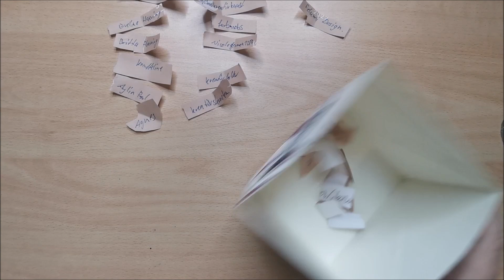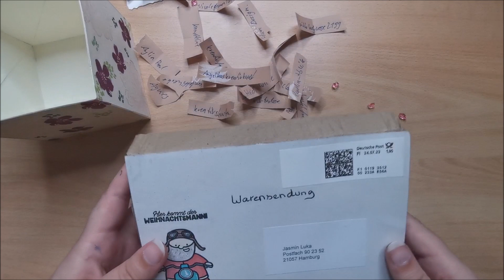Der 2 ATC-Adventskalender ist voll ✨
Weihnachten - Weihnachten bald ist es so weit!
& ich möchte mit euch einen ATC-Adventskalender machen.
Auch der Zweite adventskalender ist jetzt auch voll! Juhu ✨
Bei Fragen meldet euch gerne bei mir.

Teilnehmer Liste Kalender 2:
1: Ich/ Onlymissluka
2: Dianabahner1822
3: Eveline Haering
4: Britta Femming
5: Knuffeline
6: Aylin Paul.
7: Agnes
8: Angelikas Kreativkunst
9: Farbmobs
10: Nicolegernen1280
11: Kreativfalter
12: Kreativsternchen
13: FelumiDesign
14: Heidi Wiche
15: Ulrike Uk–Kretivlove
16: Lydia
17: Claudia tb4ik
18: Jessica Schulze
19: Britta ladyrose2199
20: Claudi Sch.
21: Konfettiwerke
22: Petra Voigt
23: Bastel FrustZombie
24: Elke Kissmann

*Alle Infos*
- Das Thema ist: Weihnachten/Winter
-Maße der Karten: 6,4 x 8,9cm oder 2,5 x 3,5 Inch
- Ihr fertigt 24 ATCs an und schickt sie mir zu.
-Der Tausch beginnt ab sofort und bis zum 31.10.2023 müssen alle ATCs bei mir angekommen sein (denkt bitte an die Versandzeit).
- Die ATCS schickt Ihr zusammen mit einem Rücksende-Etikett in einem Karton an mich.

Adresse für Bucher und Warensendungen: :
Jasmin Luka
Postfach 90 23 52
21057 Hamburg

Adresse für Pakete:
Jasmin Luka
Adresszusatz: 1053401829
Straße / Nr.: Packstation 447
21073 Hamburg